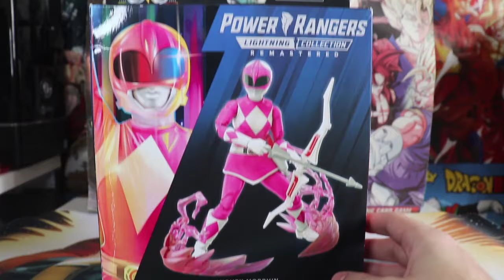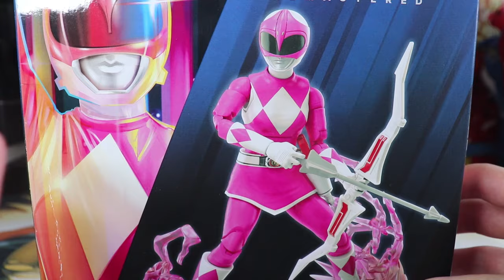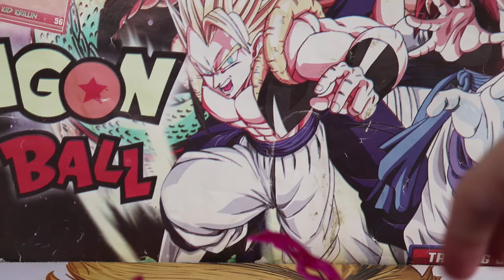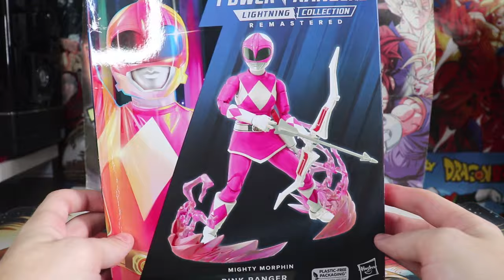Unboxing X - Power Rangers Lightning Collection Remastered Rosa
Aeee pessoal, no vídeo de hoje vamos continuar a coleção de power ranger mighty morphin com a pink ranger Kimberly, peça original da hasbro, espero que gostem =D